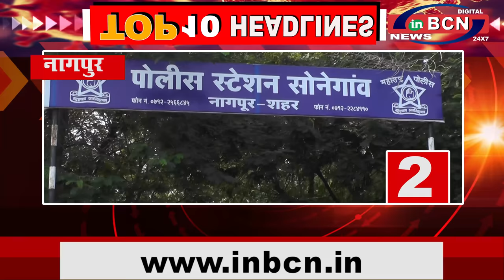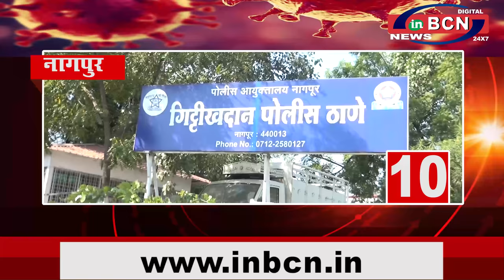INBCN NEWS | 13 September 2020 | 10 खबरे फटा-फट